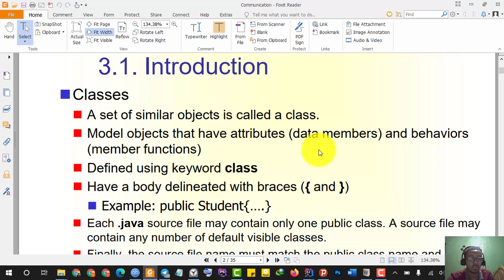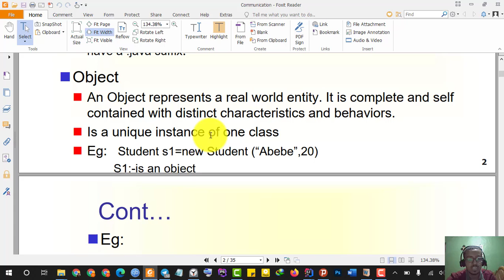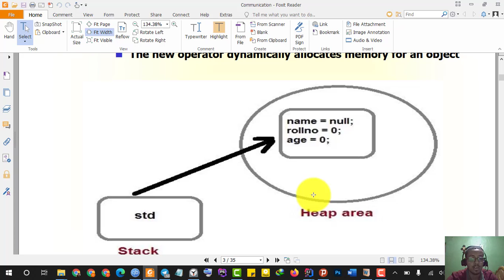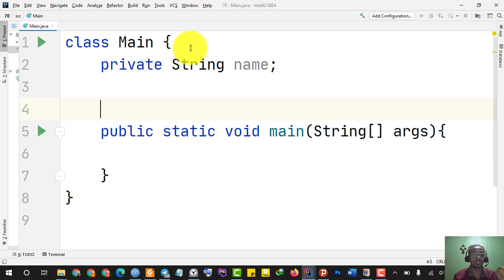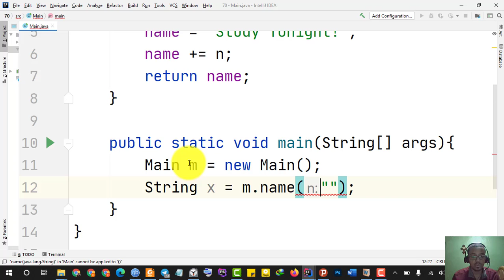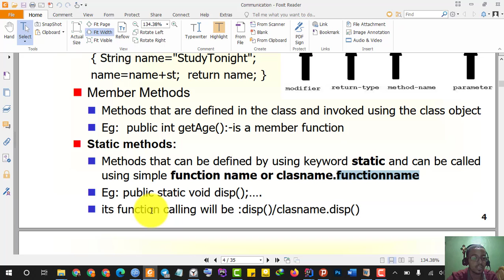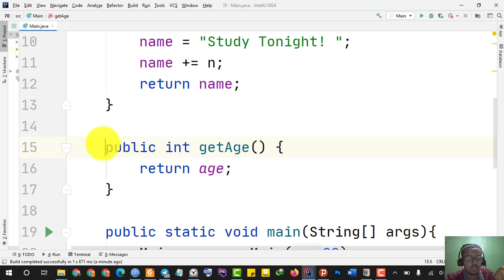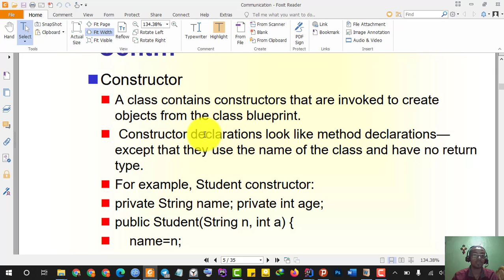54) Learn Java with Dagmawi-Abate; Class & Objects Review; Amharic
In this tutorial, we will see with class and objects again with examples.